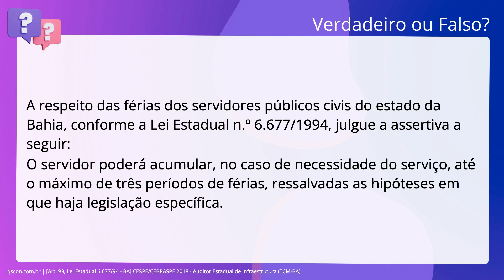QScon Direito: [Art. 93, Lei Estadual 6.677/94 - BA] CESPE/CEBRASPE 2018 - Auditor Estadual de Infra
Art. 93, Lei Estadual 6.677/94 BA | CESPE/CEBRASPE 2018 | Auditor Estadual de Infraestrutura | (TCMBA)

A respeito das férias dos servidores públicos civis do estado da Bahia, conforme. a Lei Estadual número 6.677/1994, julgue a assertiva a seguir: O servidor poderá acumular, no caso de necessidade do serviço, até o máximo de. três períodos de férias, ressalvadas as hipóteses em que haja legislação. específica.

Gabarito: Falso